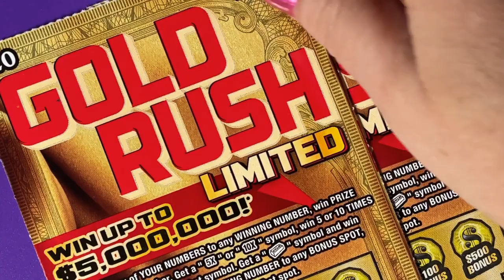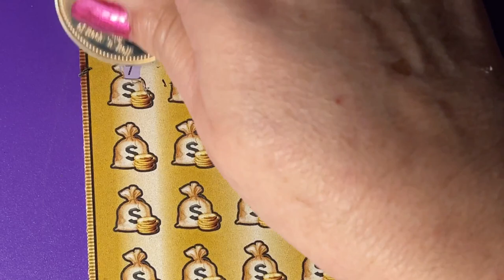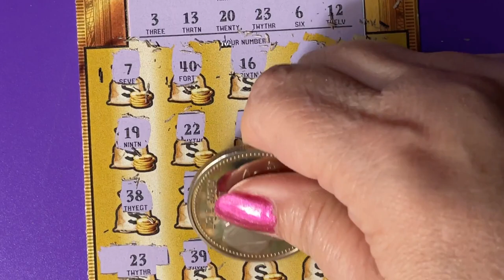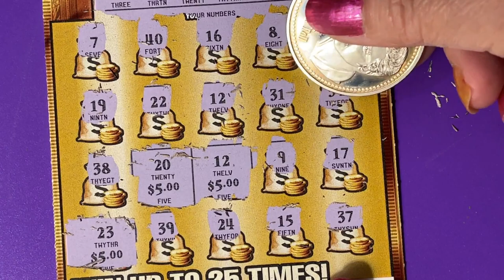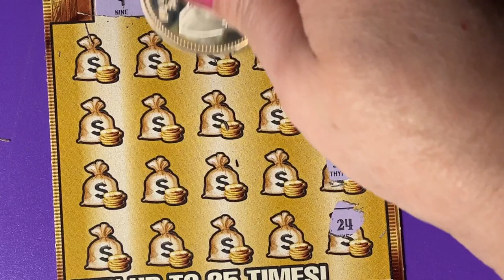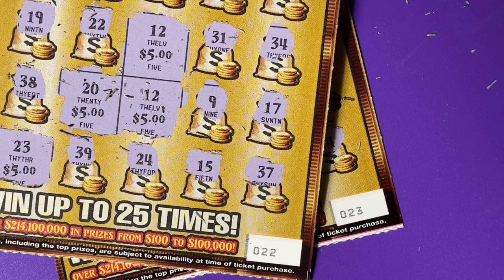Gold Rush Ltd Tickets 22 and 23, Florida Lottery